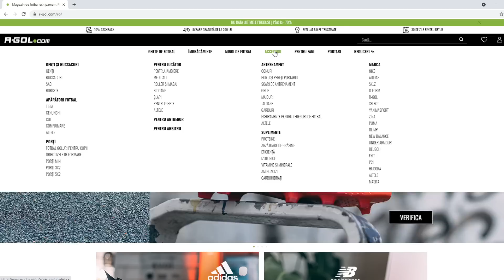DRAFTUL GOLDEN BOYS OF ENGLAND cu VEDETELE TOTY ICON BECKHAM & HARRY KANE!! FIFA 23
►Daca vrei sa cumperi coins foloseste codul "OVVY" la checkout pentru EXTRA discount